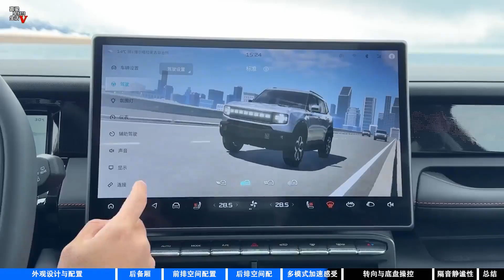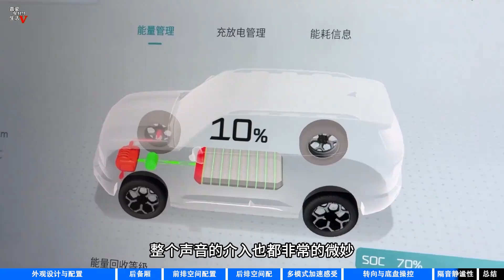【嘉梁实测】捷途山海T1，个性”方盒子“造型，鲲鹏超能混动SUV